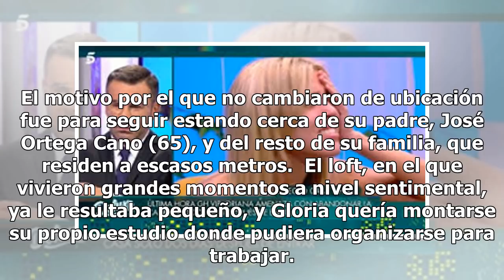Esto es lo que pagan Gloria Camila y Kiko Jimenez por su nueva casa de lujo